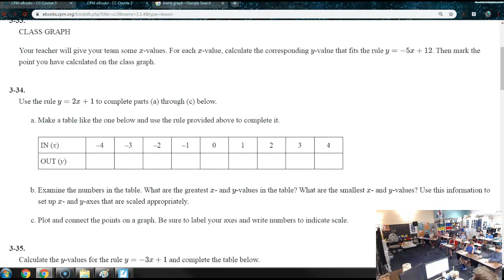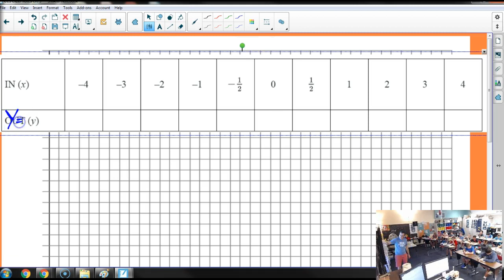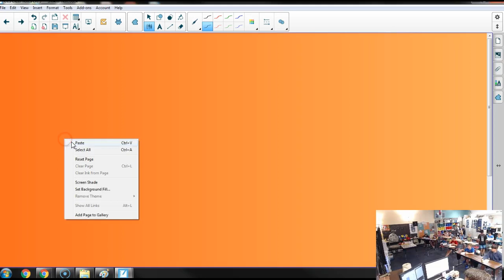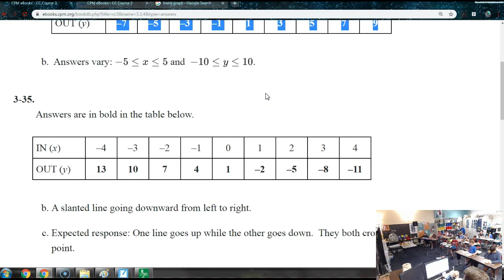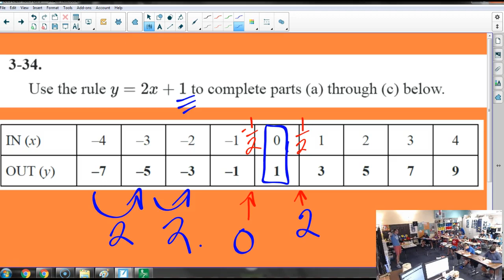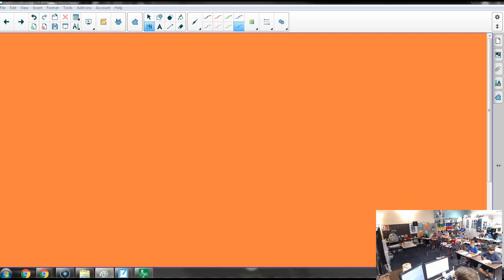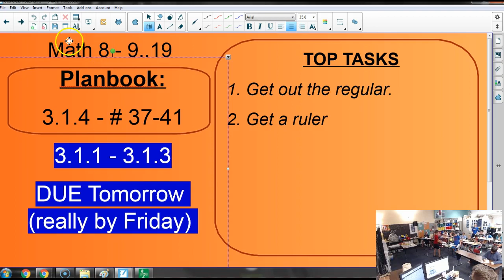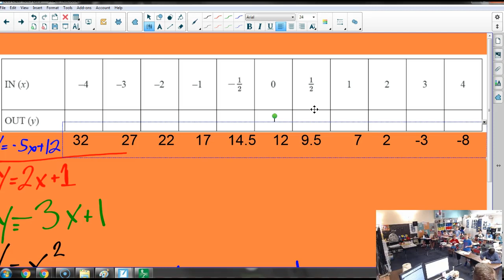10.2.19 - CC3 3.1.4 - Tables and Graphs (Input/Output)